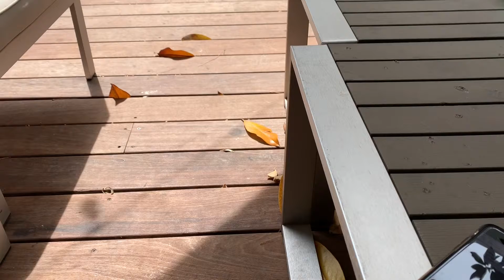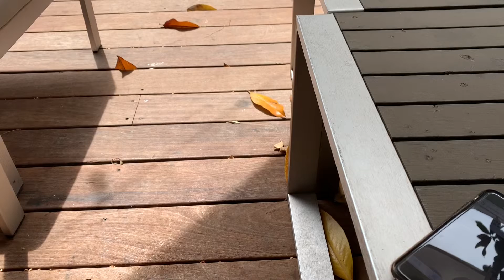MISE AU POINT 1 ANS : YOUTUBE,SWEET,PROJET,ABONNÉS....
FACEBOOK : ARAM NOTIME & ARAM TV

KIMOOSS